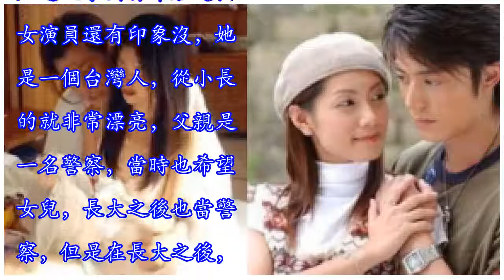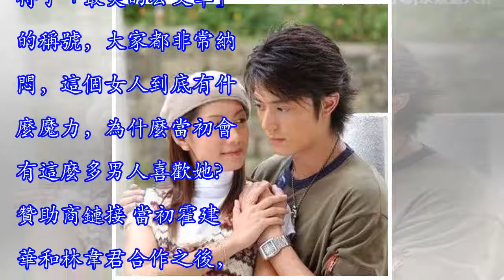出道22年劈腿14個人，霍建華曾被迷的神魂顛倒，今被稱最美公交車!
出道22年劈腿14個人，霍建華曾被迷的神魂顛倒，今被稱最美公交車!贊助商鏈接 不知道大家對林韋君這個女演員還有印象沒，她是一個台灣人，從小長的就非常漂亮，父親是一名警察，當時也希望女兒，長大之後也當警察，但是在長大之後，她被星探發現，之後就成了一位模特，當時拍了很多廣告，同時也備受關注，之後進入到演藝圈，但是也出演了很多經典的作品。到那時在成名之後，她也沒有把握住自己，因為在娛樂圈有額很多誘惑，而且也有很多男人追求她，在這個時候她也迷失了自己，當時和很多男人傳出了緋聞，而且一直都是接連不斷，幾乎跟她合作過的男演員，都會跟她傳緋聞，她也正式靠這些緋聞走紅的，但她也是一個愛玩的女孩經常劈腿。贊助商...